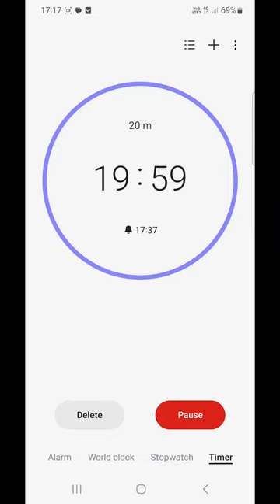Whiping off the last remaining evidence of having a puncture be like (NO FLATS THOUGH 😋)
The new Joe's No Flats Sealant Remover is here 💪